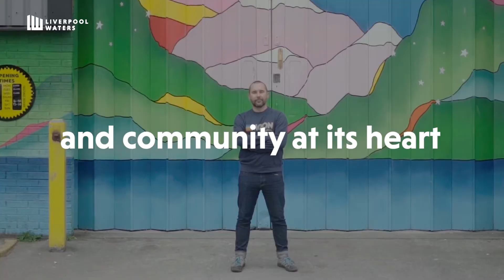Liverpool Waters // Princes Dock // Jan 2022